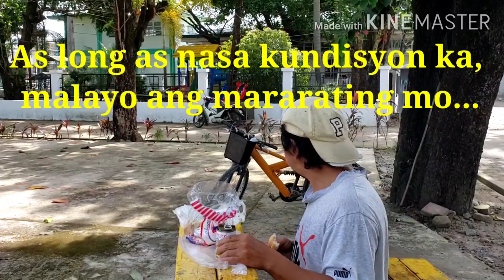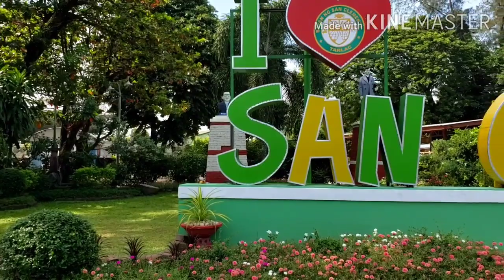Pandesal chronicles: let's est out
Filipinos always appreciate all the graces that come into thier lives... its no wonder why they are showered with so many beautiful blessings in different levels everyday. In this video Loy shares how a simple Filipino breakfast can be an enjoyable experince when eaten outside, like in this video, their town plaza.